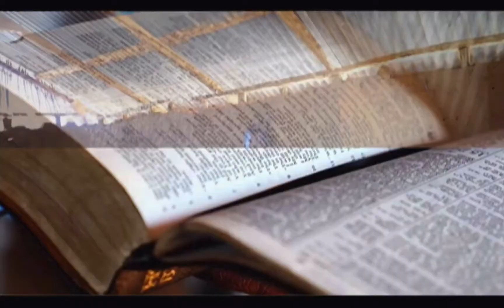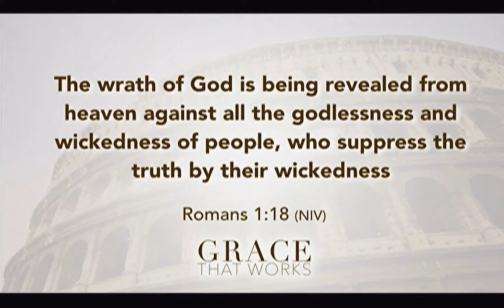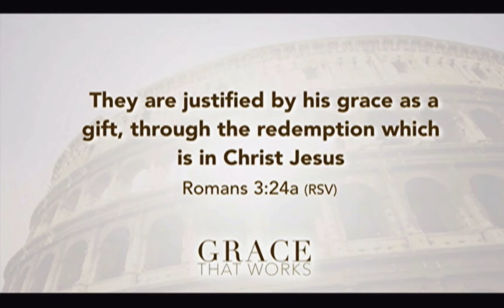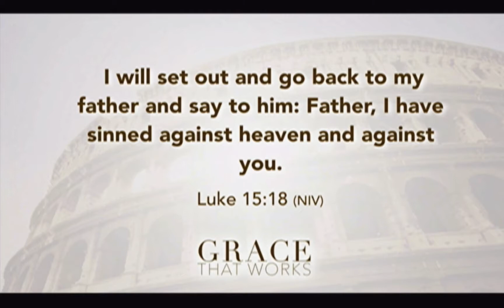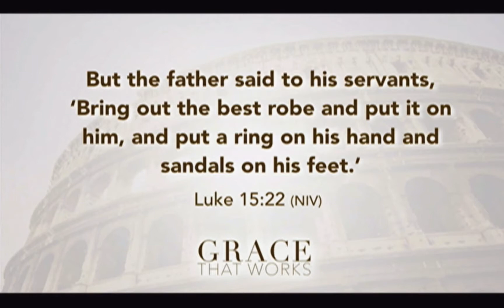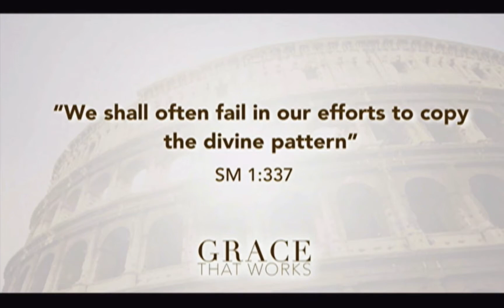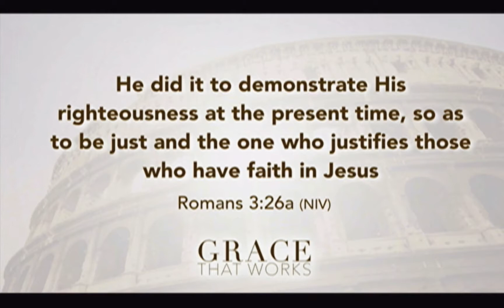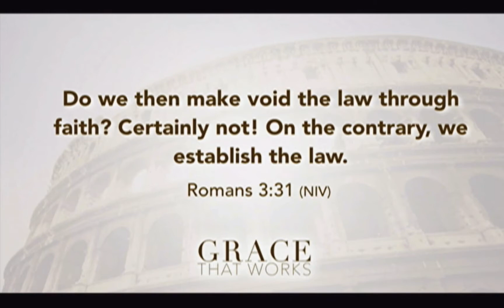Jesus Took One For The Team - Pastor Bron Jacobs \CPC Seventh Day Adventist Church/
Community Praise Church of Seventh Day Adventists in Alexandria, Virginia
If you'd like to know more about our church and ministry please visit us